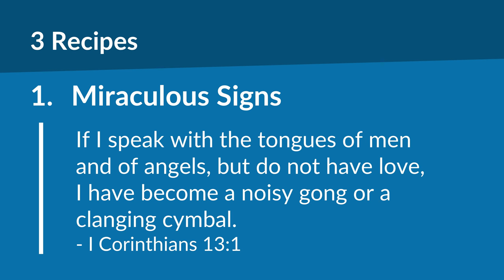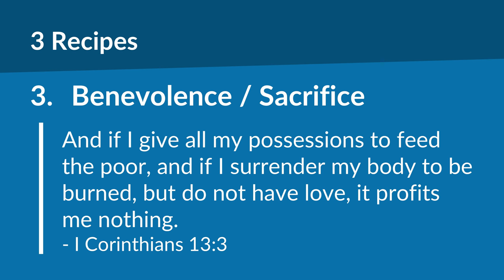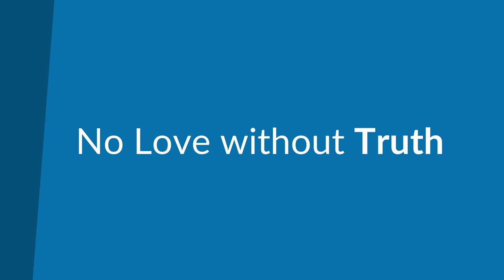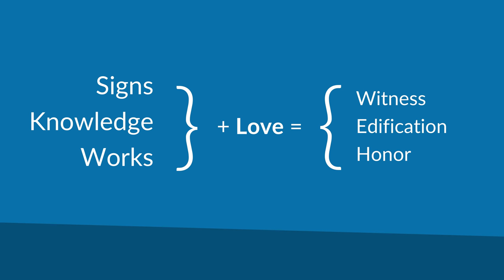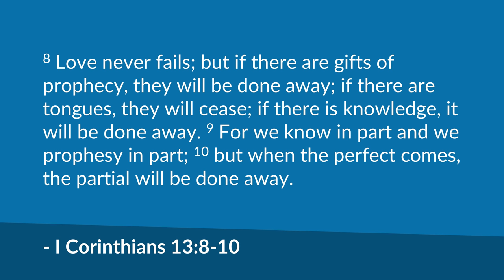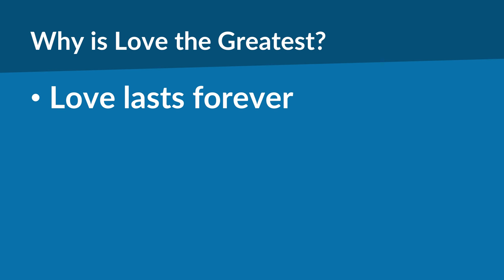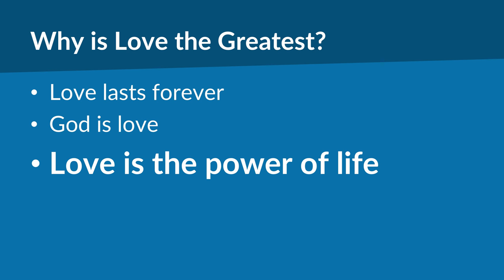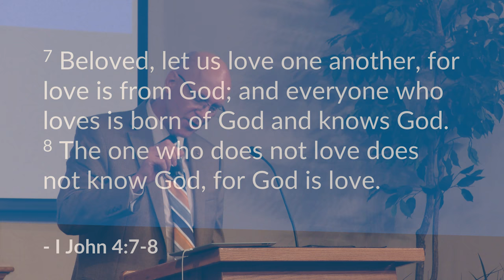The Most Excellent Way (I Corinthians 12:31-13:13) | Mike Mazzalongo | BibleTalk.tv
This sermon examines the circumstances that led Paul to write this beautiful ode to Christian love. (I Corinthians 12:31-13:13)